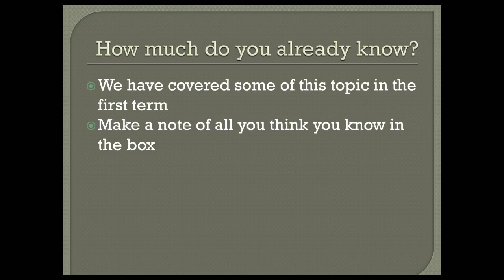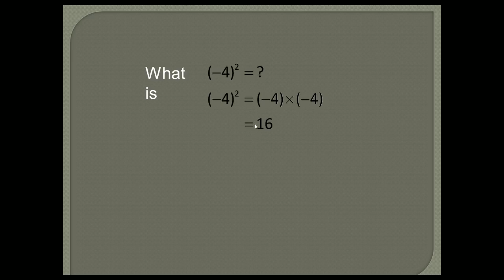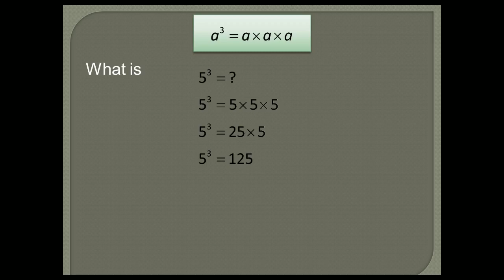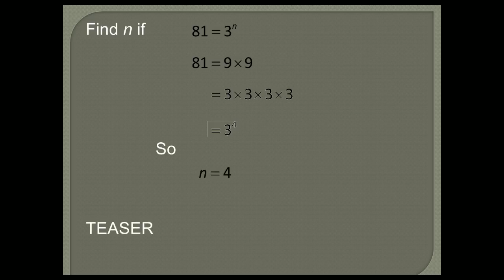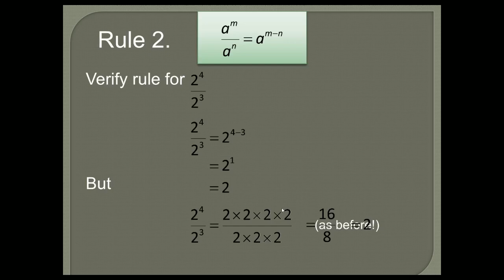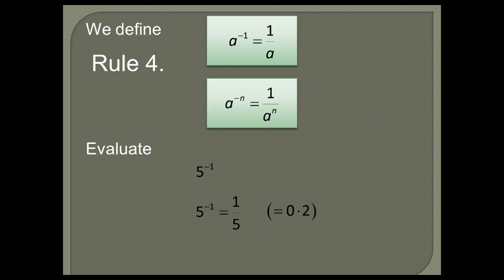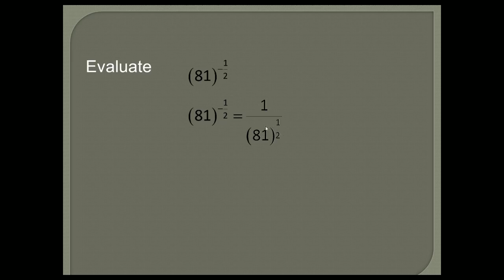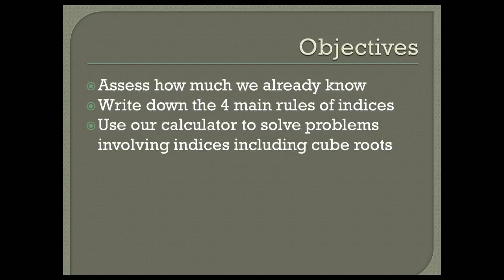Indices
A look at the laws of indices and how we use and combine them